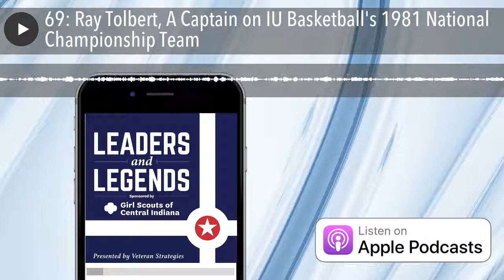69: Ray Tolbert, A Captain on IU Basketball's 1981 National Championship Team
Ray Tolbert was a captain on IU’s 1981 national championship team. He was also Indiana Mr. Basketball in 1977, a gold medal winner in the 1979 Pan-Am games, and a first-round draft choice in the NBA. Ray joins us on the “Leaders and Legends” podcast to talk about his career, playing for Coach Knight, and what he is doing now to help his fellow Hoosiers.
We're 2.5 million strong—more than 1.7 million girls and 750,000 adults who believe in the power of every G.I.R.L. (Go-getter, Innovator, Risk-taker, Leader)™ to change the world. Our extraordinary journey began more than 100 years ago with the original G.I.R.L., Juliette Gordon “Daisy” Low. On March 12, 1912, in Savannah, Georgia, she organized the very first Girl Scout troop, and every year since, we’ve honored her vision and legacy, building girls of courage, confidence, and character who make the world a better place. We’re the preeminent leadership development organization for girls. And with programs from coast to coast and across the globe, Girl Scouts offers every girl a chance to practice a lifetime of leadership, adventure, and success.